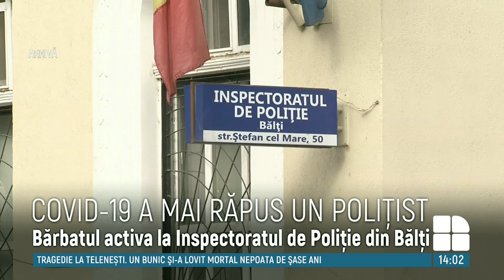DOLIU! Încă un poliţist a fost răpus de noul coronavirus